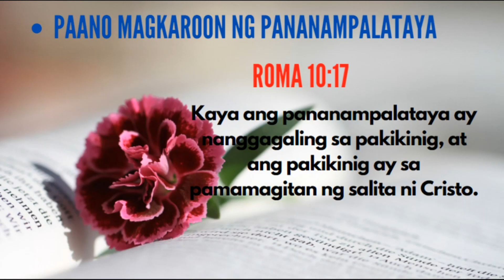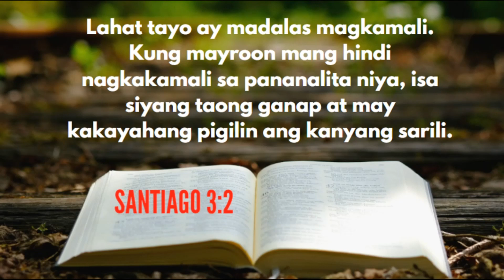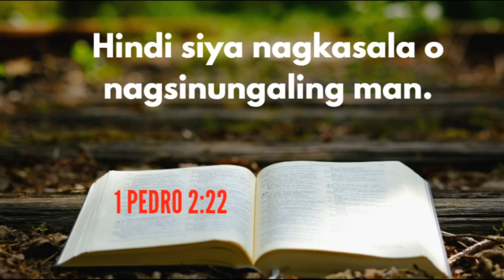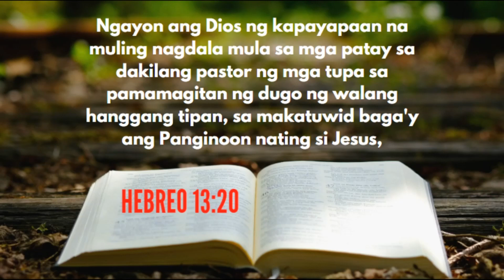SUMAMPALATAYA KAYO SA DIOS - PART 2